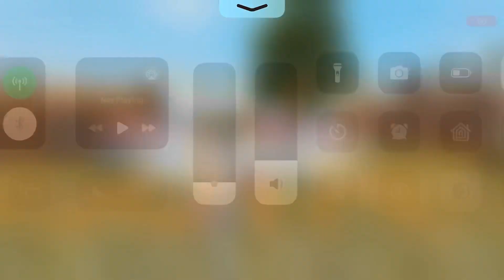SiamBroo Insane 1 VS 1 | FREEFIRE Higlight | iPhone11 vs pocox3pro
Kills 💜 Insane 90% Headshot Rate ⚡️ Solo VS Squad Full Gameplay | Poco x3 Pro vs iPhone 13 🤔

🎮  Gamer about :
        Device :  iPhone 15 plus  256gb.

Tags ignore:

iphone freefire
iphone unboxing
iphone dpi iphone hack
onetap onetap trick
best headshot settings and sensitivity
freefire highlights headshot trick
onetap headshot Svd sks
woodpecker dragunov
m11887 onetap m1887 m1014
desert eagle onetap trick desert eagle
poco x3 pro 9 pro free fiterbaik
sensitivitas free fire tertrick
dpi settings ff ff setting
redmi note 10 pro max free fire
how to increase one tap headshot
best free fire settings dpi xiaomi
best 4 finger setting custom hudy
handcam gameplay
free fire handcam gameplay
handcam
hud 3 dedos lo
hud 4 dedos
CUstom hud Custom
hud setting dpi setting
handcam free fire
2 finger handcam
3 finger handcam
4 finger handcam
4 finger free fire
3 finger free fire
free fire best custom hud